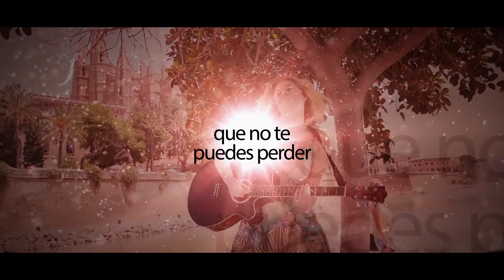EL TREN DE SÓLLER - EL MUSICAL - MALLORCA VERANO 2014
Una Producción única en Mallorca.

El Tren de Sóller es una comedia romántica sobre el viaje de una joven alemana, para encontrar a su verdadero amor. Ella misma se encontrará viviendo una aventura en el tren histórico de Sóller.

El estreno tendrá lugar el 7 de agosto de 2014 en la Sala Augusta. La Sala Augusta se encuentra en el corazón de Palma, en la Plaça d'Espanya, junto a la estación del famoso tren a Sóller.

El musical será representado en tres versiones diferentes, español, inglés y alemán, por un elenco local e internacional de veinte actores y músicos.
El creador y el equipo de producción cuentan con muchos años de experiencia profesional en musicales, teatro y televisión.

El compositor, Klaus Hillebrecht tuvo la idea original para el musical. Fue nominado para el prestigioso premio Emmy en Nueva York en 2011.

Pedro Victory, el director mallorquín de El Tren de Sóller ha trabajado a nivel nacional e internacional como actor y director de teatro. Además como especialista, es el encargado de los audiovisuales.

Emma Bernbach Carter, Jenny Whiffen y Saskia Guanche Díaz del Proyecto Isla Theatre son actrices y directoras profesionales y ya han producido varios proyectos teatrales de éxito en Mallorca. Ellas son las productoras principales del El Tren de Sóller.

David Dixon trabaja en toda Europa con organizaciones culturales y es todo un emprendedor. Él es el Gerente de Negocios de la producción.

Uwe Eugen Buttgenbach aporta muchos años de experiencia internacional en marketing y negocios. Es el responsable de marketing, diseño web y la creación de relaciones con los autores y distribuidores potenciales.
buettgenbach @ gp-kom.de